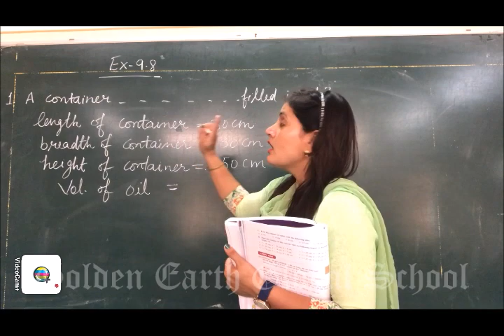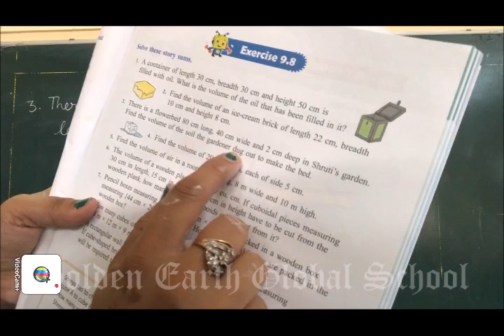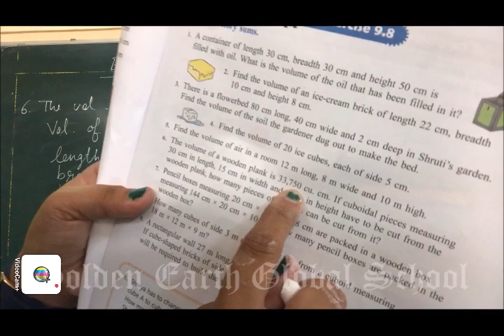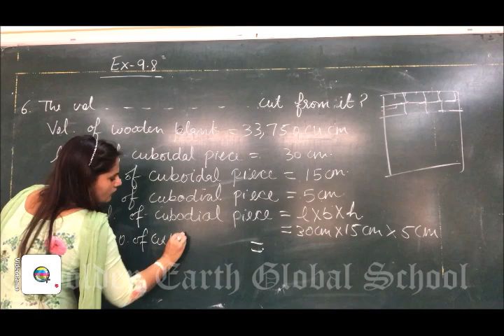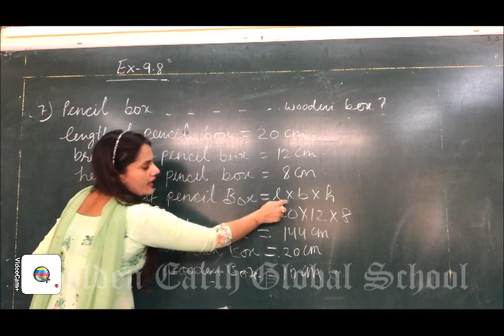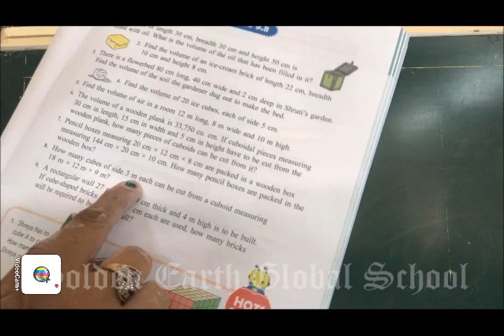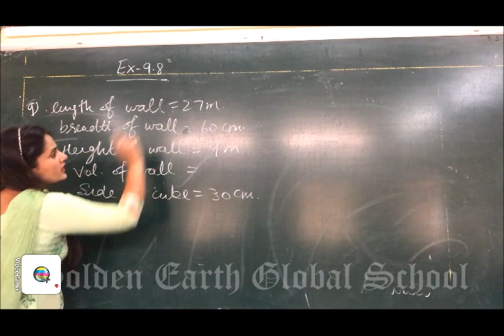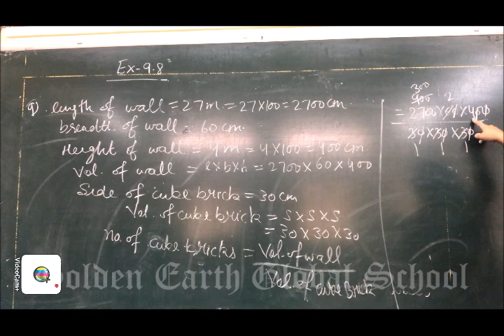Grade 5| Maths | Exercise 9.8 | Golden Earth Global School, Sangrur